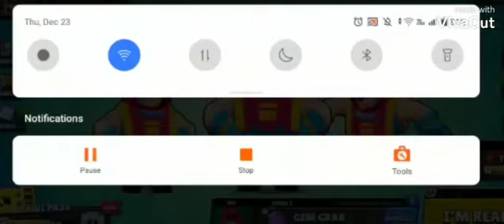Grom Challenge Completed☑️☑️☑️☑️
Boys we got Grom because I beat that challenge put in the comments if u have finished it